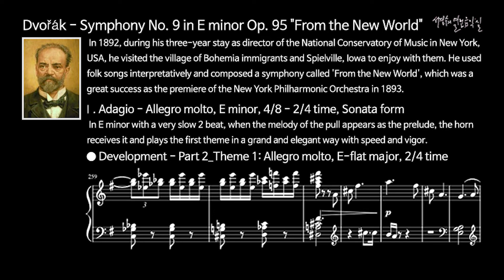드보르자크 교향곡 제9번 마단조 작품95 '신세계로 부터' 제1악장: 아주 느리게 – 빠르고 활기차게-발전부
Dvorak Symphony No. 9 in E minor Op. 95 "From the New World" Ⅰ. Adagio - Allegro molto, E minor, 4/8 - 2/4 time, Sonata form - Development

제1악장: 아주 느리게 – 빠르고 활기차게, 마단조, 4/8 - 2/4박자, 소나타 형식
소나타 형식의 발전부이다.

까칠한 수지가 즐겨 보는 음악감상 안내서-'You Tube로 감상하는 서경수의 열린 음악실'
도서구입 안내: 인터넷 쇼핑몰-서경수의 열린 음악실-교보문고, 신세계, coupang 등등 많은 쇼핑몰에서 판매중입니다.